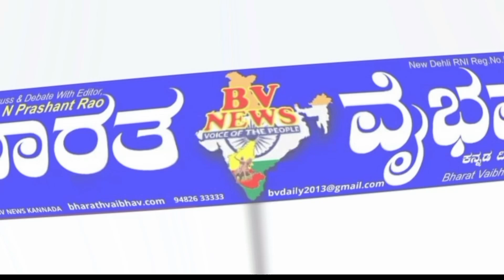ಬೆಳಗಾವಿ ಲೋಕಸಭಾ ಟಿಕೆಟ್ ಶಂಕರ್ ಗೌಡ ಪಾಟೀಲ್ ಅವರಿಗೆ ನೀಡಬೇಕು